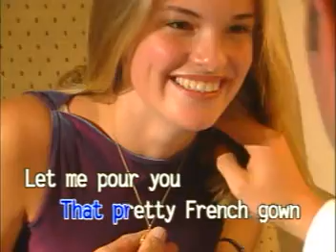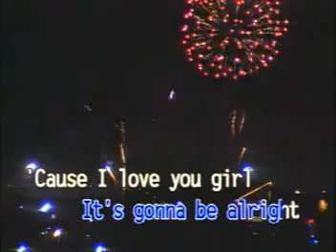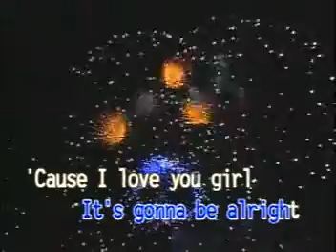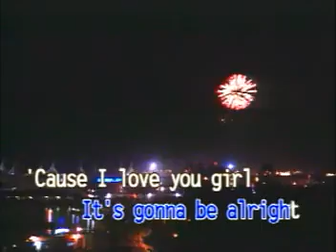SLOW ROCK THE WORLD VIDEO CD KARAOKE!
TITLE SONG: TONIGHT'S THE NIGHT
ARTIST:   AS POPULARIZED BY:  ROD STEWART